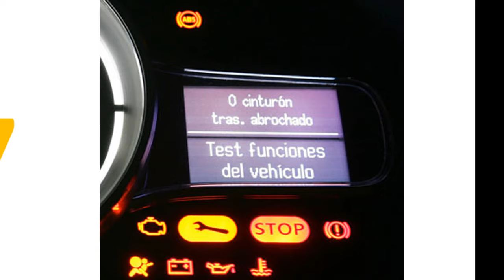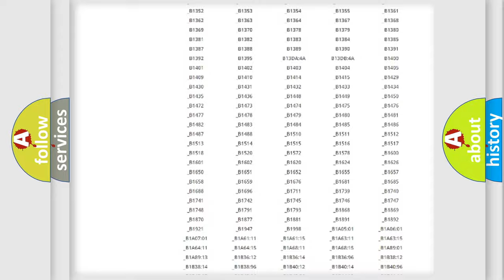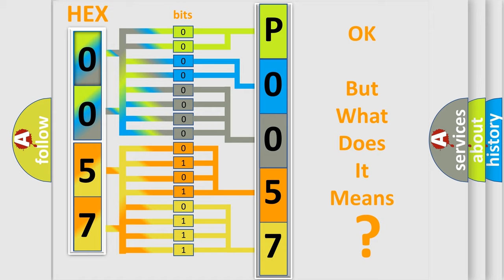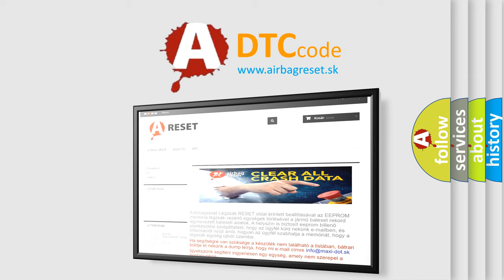DTC Volkswagen P0057 Short Explanation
Contents:
0:21 Basic DTC analysis according to OBD2 protocol standard.
1:48 Insight into programming
2:58 A diagnostically understandable description of the Diagnostic Trouble Code
3:05 Basic error definition

Make:
Volkswagen
Code:
P0057
Definition:
Engine Time-out Error (TC-SST)
Description:
The periodic communication data from the engine control module cannot be received.
Cause:
 The CAN bus line is defective. ECM malfunction Malfunction of TC-SST-ECU